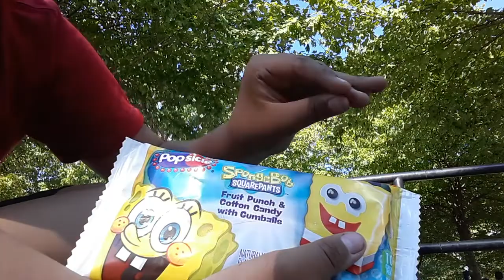| find a perfect SpongeBob popsicle🍦🍧🍨 | 2022 | pt5 | in 🍟edgaristhebestlol YouTube video🍟 |